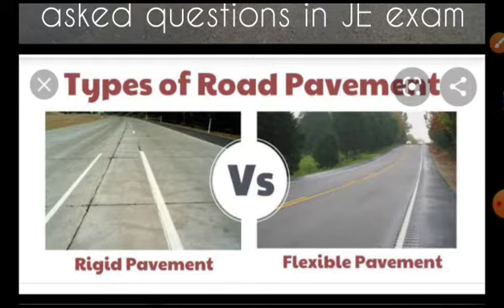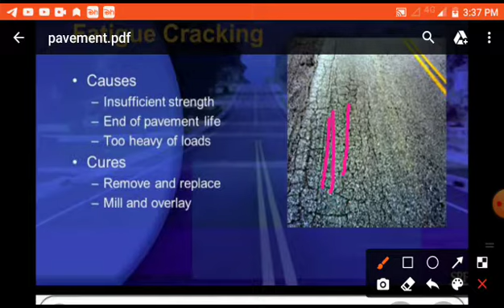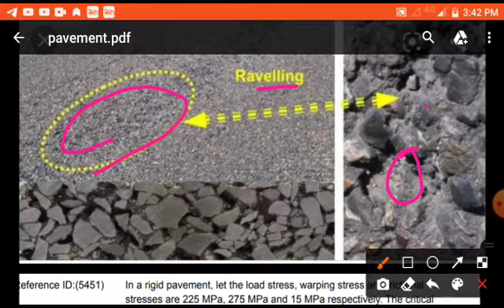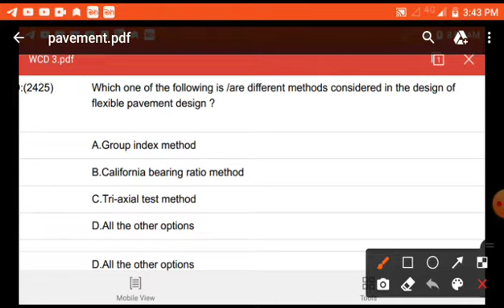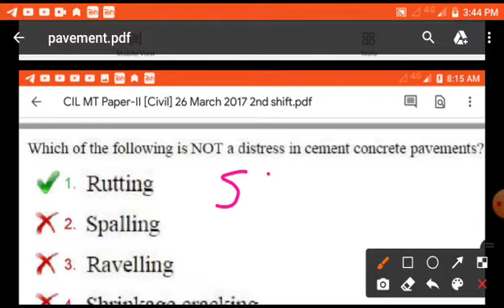Pavement Rigid & Flexible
Rigid & Flexible Pavement
Types of Failures in Pavement
Stresses in Pavement
Maximum Axle Load
Methods for Design of Pavement                         Rigidity Factor
Asked questions in JE Exams